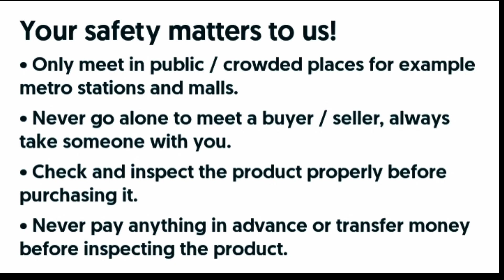Cheap price Suzuki Margalla 1992 Model | Low Price Margalla | Low Budget Margalla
Low Budget Car. Low price car. less price Car. Cheap price car. Suzuki margallaa in mint condition 1992 model used car. Suzuki margalla in depth review. Japanese suzuki margalla 1992 model in depth review.